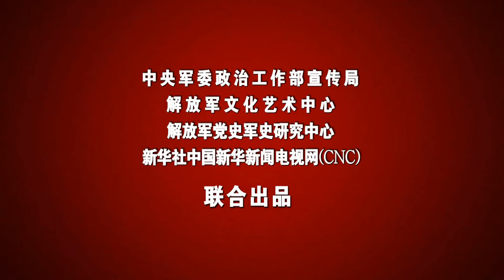红色血脉——党史军史上的今天｜3月10日 平息西藏武装叛乱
红色血脉——党史军史上的今天。本期发布：1959年3月10日，平息西藏上层反动集团武装叛乱。（八一视频·中国军号出品）